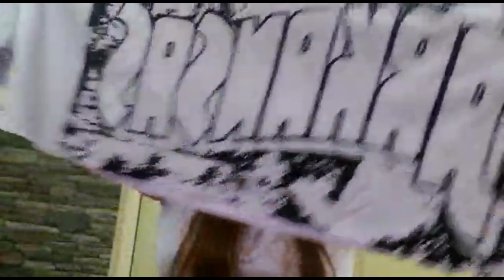Shein Haul India 2022 | Order Shein Product In India | Customers Order Came | Shein Sale 2022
HEY ALL

SO I HOLD MY USA SERIES FOR THIS MOST REQUESTED VIDEO HERE I AM WITH MY NEW SHEIN HAUL 2022 MY CUSTOMERS ORDERS CAME SO I THOUGHT TO SHARE THEM WITH YOU ALL ...ALL FRESH COLLECTION FROM  SHEIN ...